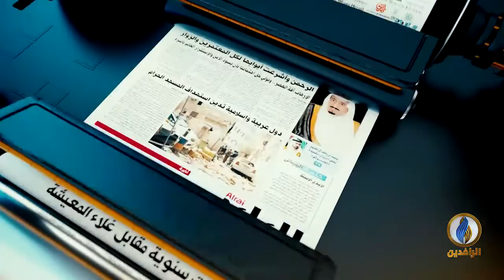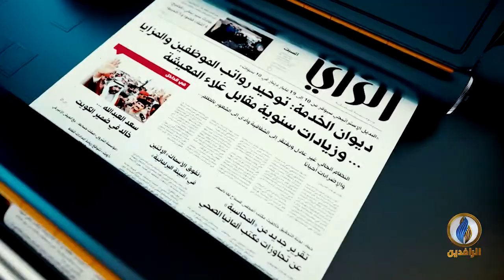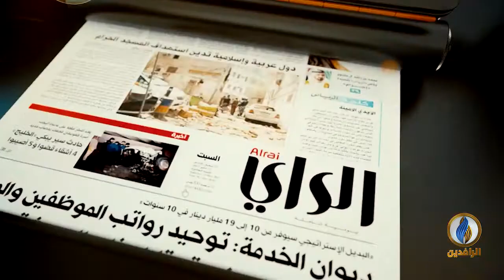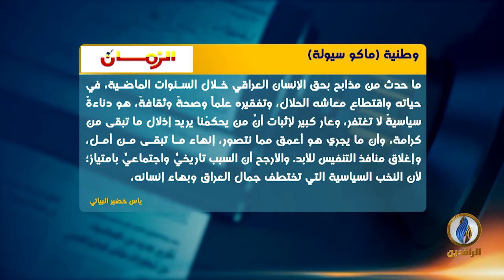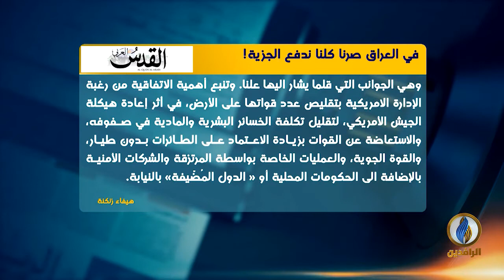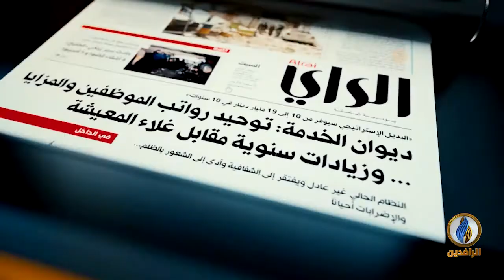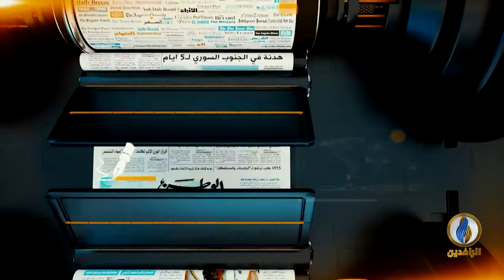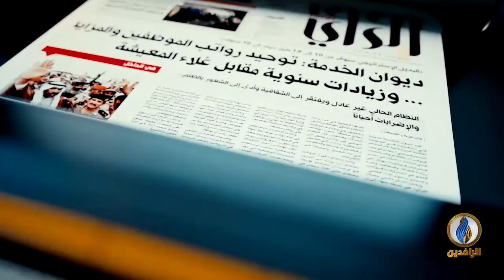صدى_الأقلام | 23 - 6 - 2020